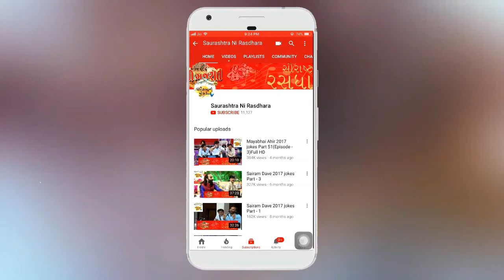Dr. Mahadev Prasad Mehta | Shrimad Bhagwat Katha | Part-22